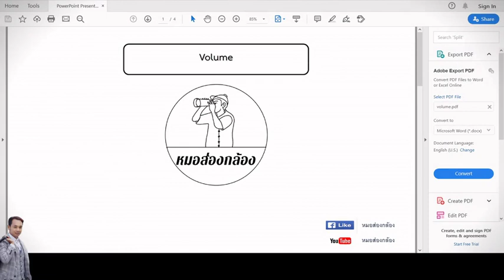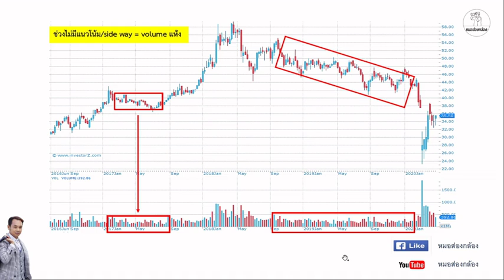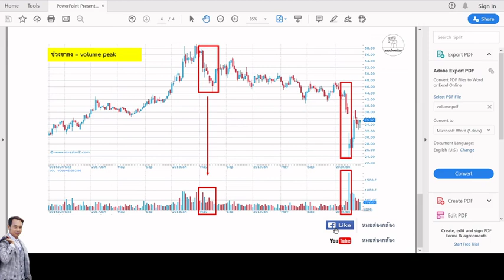Volume บอกอะไรกับเราบ้าง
การพิจารณาปริมาณการซื้อขาย